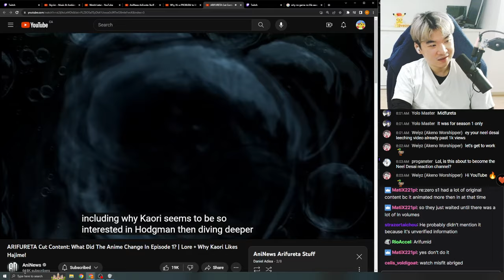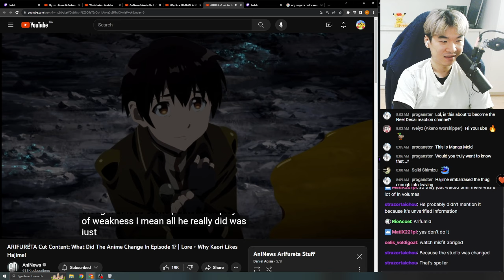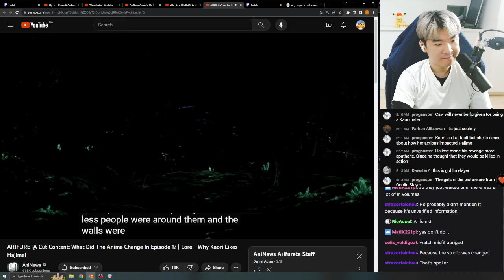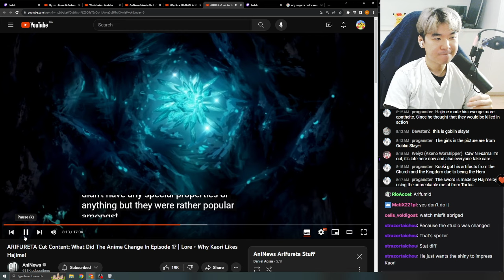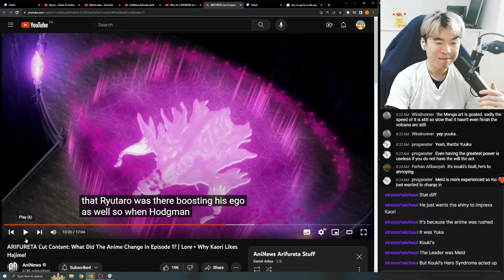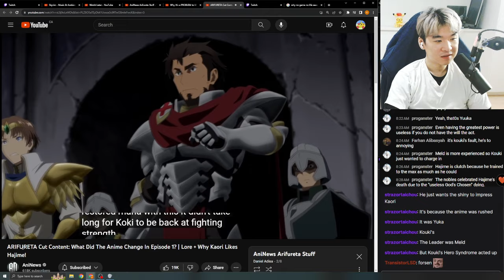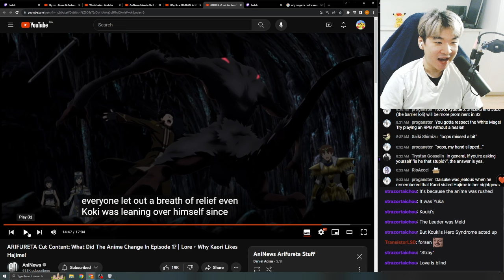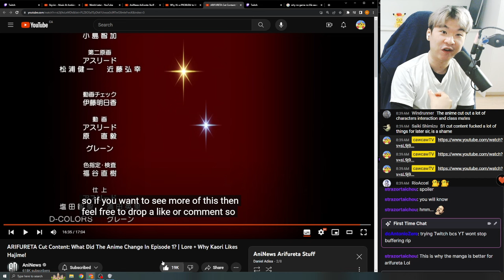Reacting to AniNews' ARIFURETA Cut Content: Lore + Why Kaori Likes Hajime! Anime Changes Episode 1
Reacting to AniNews' ARIFURETA Cut Content: What Did The Anime Change In Episode 1? | Lore + Why Kaori Likes Hajime!